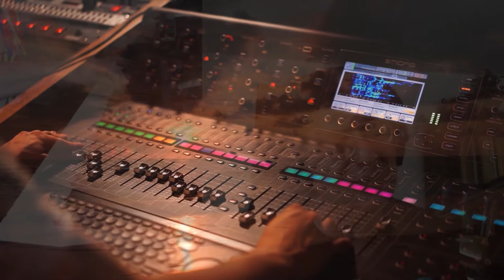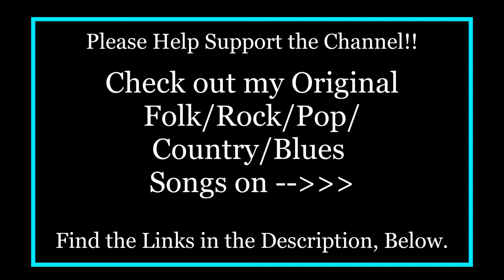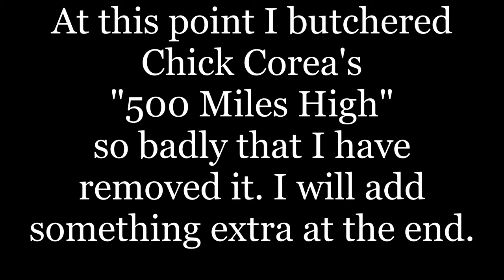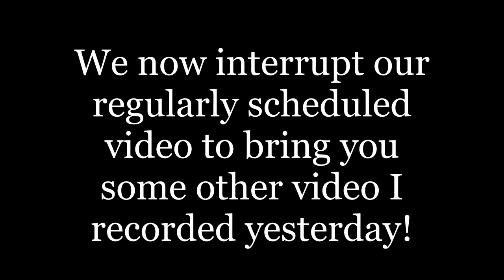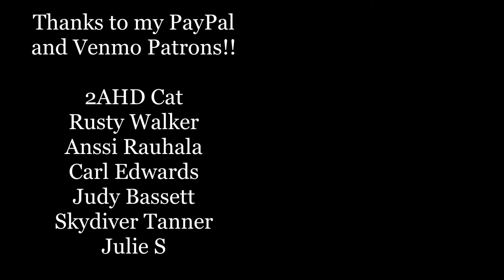Goodbye 2021 Last Piano Improv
00:00 Intro
01:50 The Nearness of You
03:17 Strolling By The Seashore
04:52 Let It Be
08:58 Transmigratory Pelican Pursuit
10:28 Foothills Trader Navigator
12:25 Long Island Relief Squad
13:26 Pancakes In The Poconos
14:01 Down The Wabbit Hole
15:25 After The Gold Rush
18:30 Utopian Landlord
19:51 Too Many Universes
21:57 Two Chords And The Clavinet

2AHD Cat
Rusty Walker
Judy Bassett
Carl Edwards
Anssi Rauhala
Skydiver Tanner
Julie S.